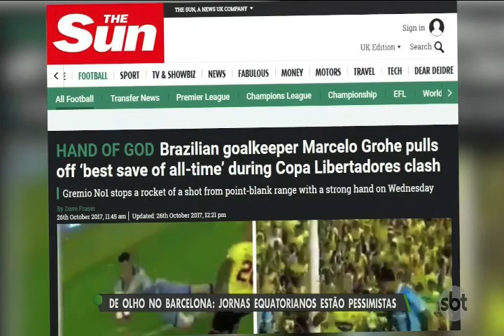SBT Esporte - 26 de Outubro 2017 - Programa na Íntegra